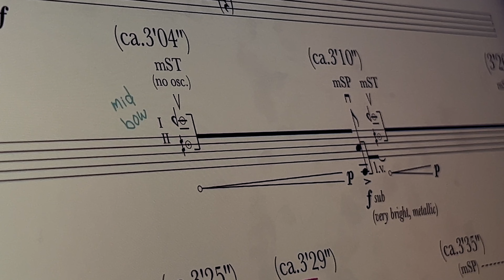comentarios inaudibles by Luis Fernando Amaya; Isidora Nojkovic, violoncello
comentarios inaudibles by Luis Fernando Amaya
Isidora Nojkovic, violoncello

This project was supported by The City of Vancouver and the The BC Gaming Commission.

The Redshift Music Society creates from the traditional, ancestral, and unceded territory of the Coast Salish peoples–Sḵwx̱wú7mesh (Squamish), Stó:lō and Səl̓ílwətaʔ/Selilwitulh (Tsleil-Waututh) and xʷməθkʷəy̓əm (Musqueam) Nations.